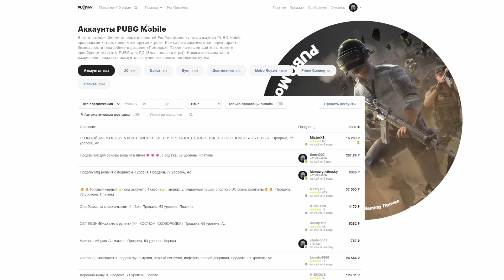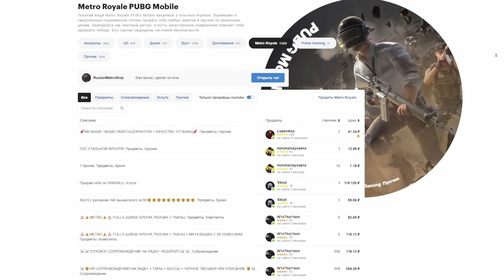ЧТО ТЫ МНЕ ВЗЯЛ С ПОДПИСЧИКОМ?! В НОВОМ METRO ROYALE 2.0 / PUBG MOBILE / МЕТРО РОЯЛЬ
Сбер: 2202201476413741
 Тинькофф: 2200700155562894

Ииии всем привет))  А вот и наша новая серия по Метро Рояль, и даже не просто серия, а одно из лучших выживаний в данном формате, но вот всё бы ничего. Но только изначально я даже и не представлял, что возможно поднять настолько топовый лут?! А какой именно?! Скорее смотри в ролике)))